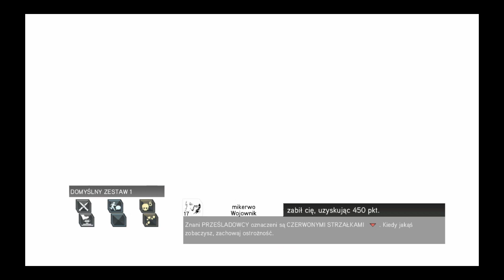Zagrajmy w Assassin's Creed Revelations Multiplayer odc.4 [PL HD]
Zagrajmy w Assassin's Creed Revelations Multiplayer